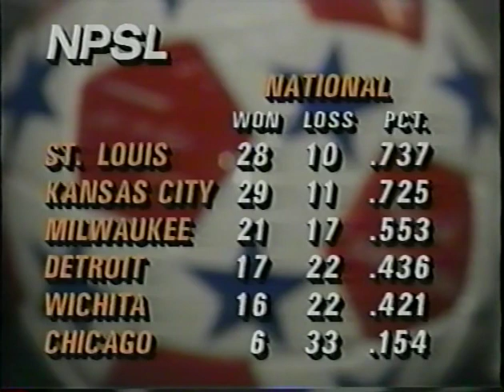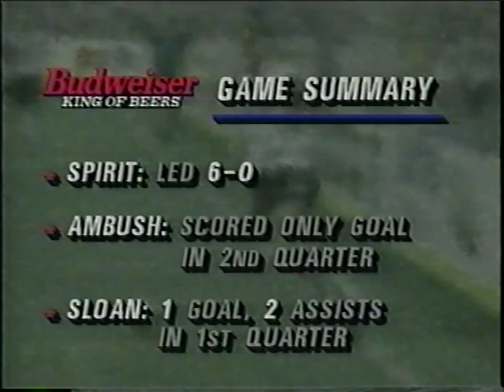MIKE BARACK SOCCER PBP STL VS BALT. NPSL 1994-95.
St. Louis Ambush vs. Baltimore Blast,  National Professional Soccer League.  Kiel Center.  Mike Barack with Bill McDermott.  3-24-95.  Ambush clinched championship that season.